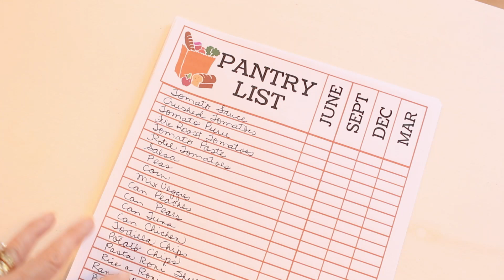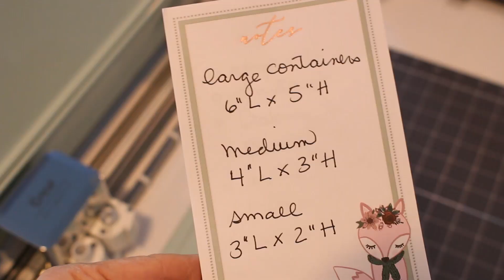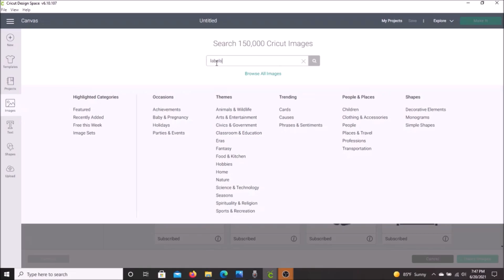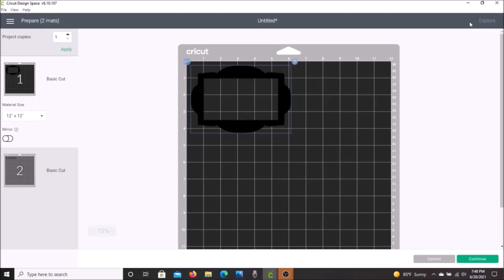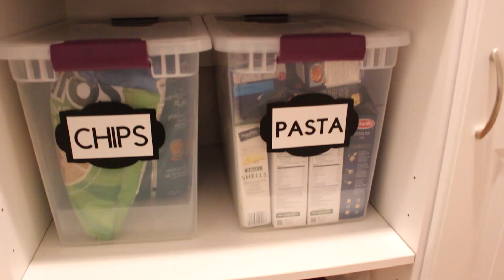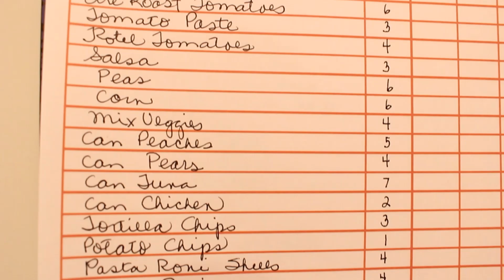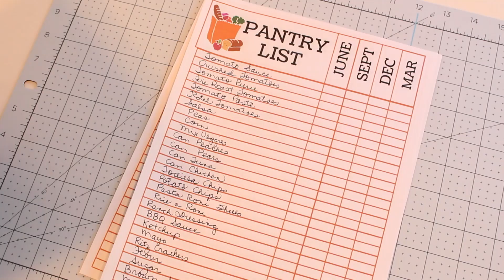PANTRY ORGANIZATION HOW TO! What to Store How to Store It and How to Keep Track Of It ALL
And a big THANK YOU to CRICUT for sponsoring today's video!  In this video I share how to decide what to keep in your extended pantry, how to organize it and how to keep track of it all!  If you are new here and you like DECOR DIY ORGANIZING COOKING AND PLANNING VIDEOS, I hope you will SUBSCRIBE, I put out new videos each week about all things HOME

FROM TODAY'S VIDEO
DOUBLE BIN WITH HANDLES
SHELF RISERS

Hello Friends!
I'm Mickey and I love all things organized! I am a mother of 4,wife, preschool teacher, organizing junkie, foodie, craft queen and make-up geek! Home is my very favorite place to be, whether it's in the kitchen cooking, craft room creating, or living room decorating. No matter where this life's journey leads, I know it will always lead me HOME